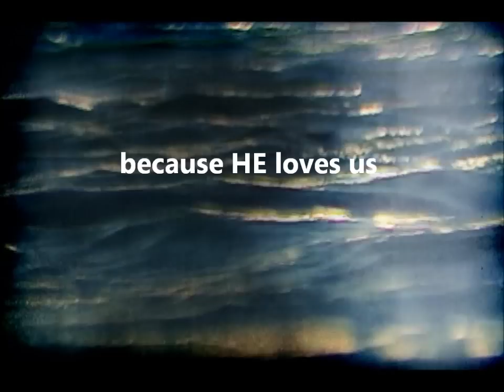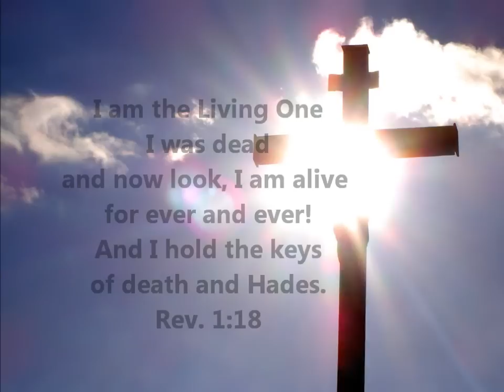Micah Stampley - Unfailing Love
"Unfailing Love" by Micah Stampley
Featuring pics from "The Passion of the Christ"